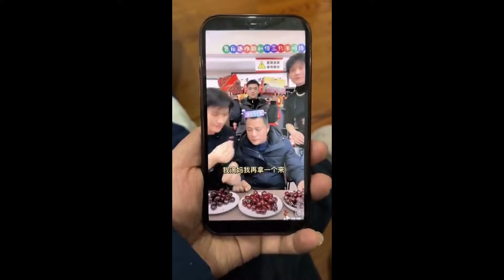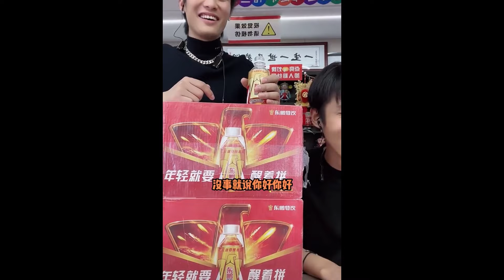大楊搜好溫柔，小楊嫂毫不猶豫，該出手時就出手~😂